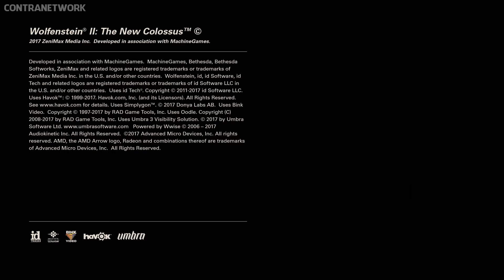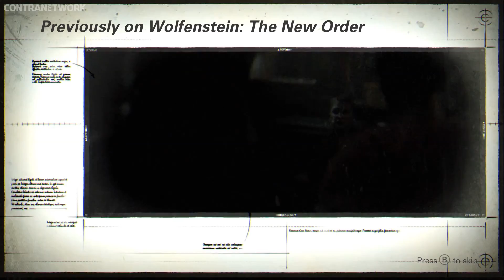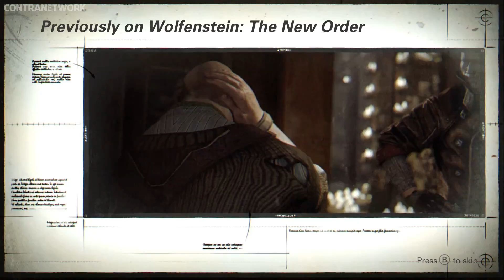Wolfenstein II: The New Colossus | First 40 Minutes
Wolfenstein II: The New Colossus First look (English) Gameplay on PC - Nintendo Switch - PS4 and xbox one

(No Commentary)